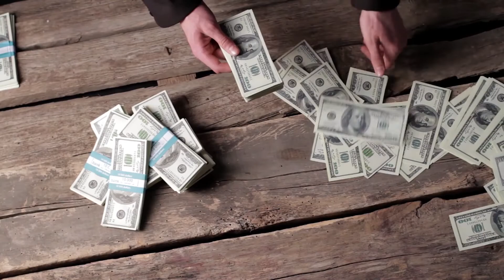Why Product Hunt Launch Won’t Save Your Startup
Read my book breaking down how to add +240K ARR in 6 months

*My story*

☉ 2019: Started at an agency making 100 cold calls a day. Switched a few jobs and became a Research Analyst at EY, a Big 4 consulting company. Didn't like the boring corporate life, so I quit to start my own ventures.

☉ 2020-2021: Launched a jewelry store, dropshipped Japanese techwear backpacks, and my fav one — sold dog toys on marketplaces (this one made more money than all the others combined, hah).

☉ 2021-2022: Got into IT startups. Without a technical co-founder, I built a few products myself using no-code tools: a note-taking app for medical students, a "bet vs friends" app, and a platform for founders to share their f-ups. Made every mistake possible—from shipping features for non-paying users to spending 6 months building stuff nobody needed (while struggling to convince 1-2 people a week to check out my product demo).

☉ 2022: Other founders began asking me how I got sales for my projects. The first guy I helped, who had been stuck at $0 MRR for years, got a few customers the very next day after executing my advice. I absolutely enjoyed it, and after helping a few more, I found my passion in coaching.

☉ 2022 - present: Since then, I've coached 100+ founders in every niche imaginable and helped clients book thousands of sales meetings, generating them 8-figures in new revenue. Love it, and I'm just getting started.